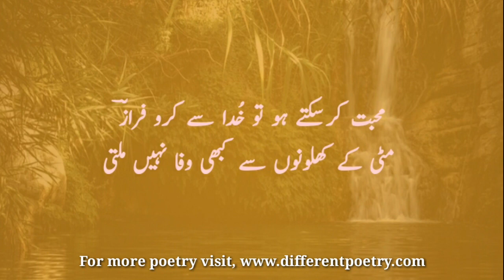Be wafa poetry | Sad poetry | Ahmad faraz poetry | different poetry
Ahmad faraz poetry collection in video.
Be wafa poetry in this video.
Best sad poetry in this.
Ahmad faraz most popular poetry in video.